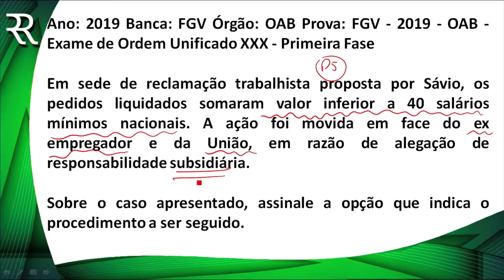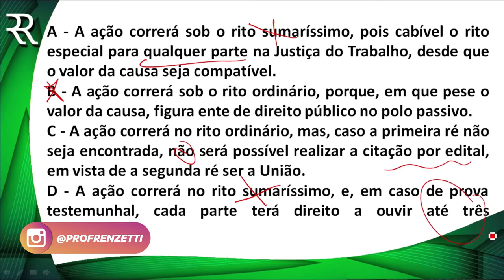QUESTÃO PROCESSO DO TRABALHO